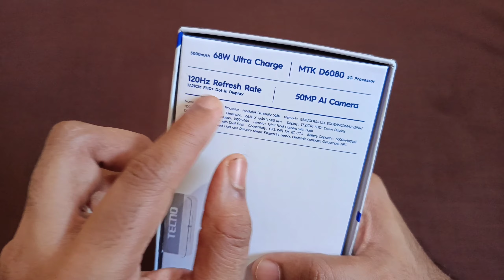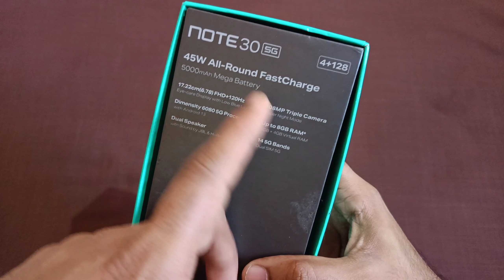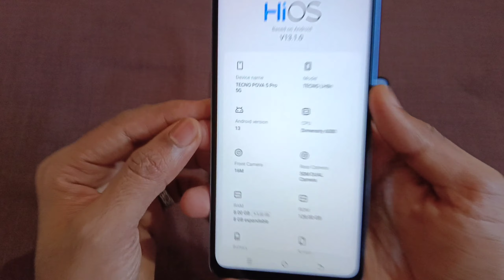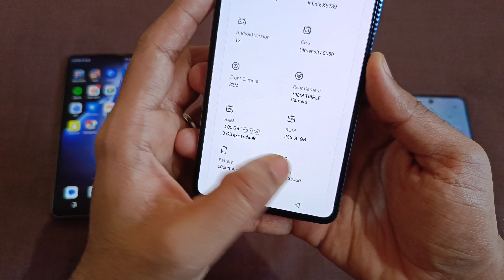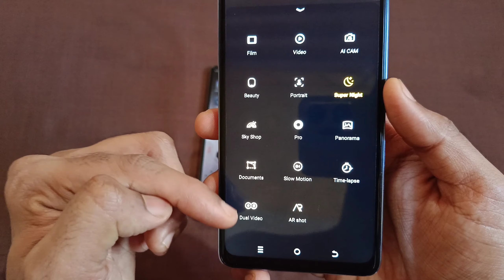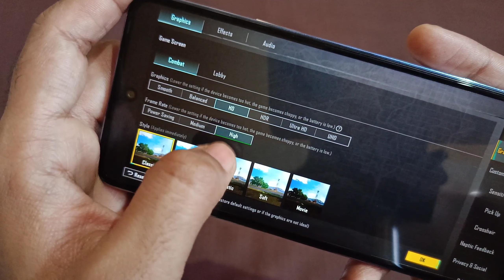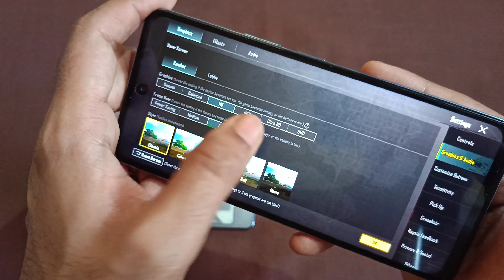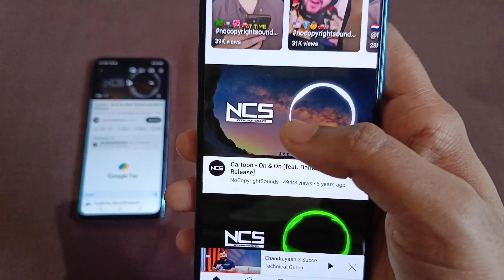Tecno Pova 5 Pro 5G Vs Infinix GT 10 Pro Vs Infinix Note 30 5G ( Comparison )